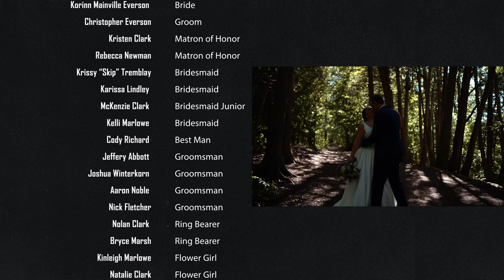Dream Space Weddings | Korinn & Chris